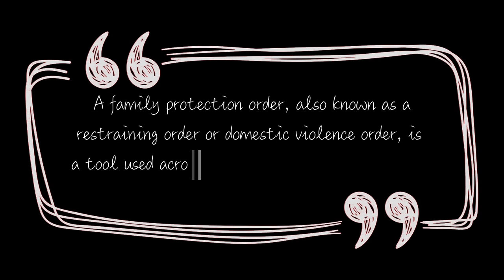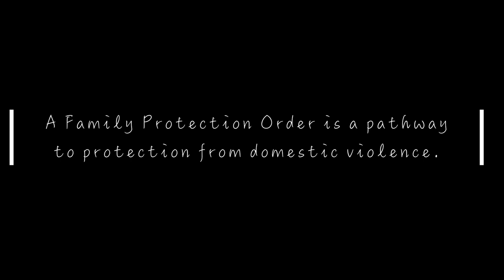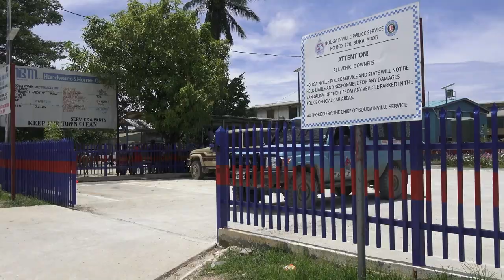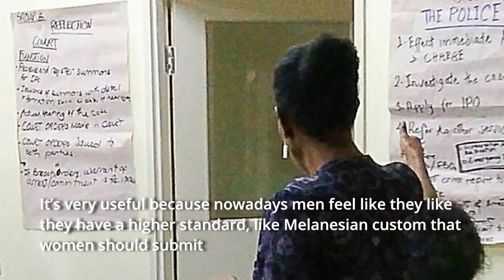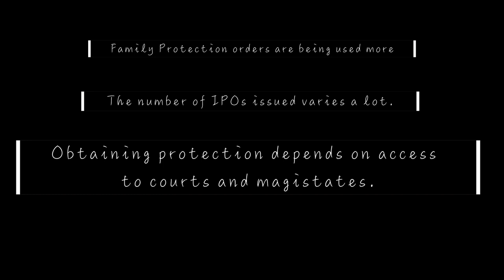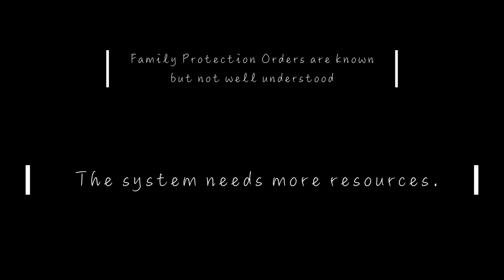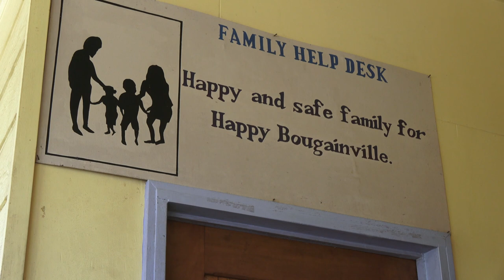The use and efficacy of family protection orders in Papua New Guinea, Part 2: Research Findings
This video, part two of a three-part series,  presents the key findings from the 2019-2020 research project on the use and efficacy of family protection orders in Papua New Guinea.

This film was produced by Oliver Friedmann of the ANU, with footage, images and recordings recorded on location in 2020 by Llane Munau, Geejay Milli, Jonica Jay, Sofia Kilipi, Lindy Kanan and Judy Putt.

The ethical aspects of this video have been approved by the ANU Human Research Ethics Committee (Protocol 2020/486).

Ethics Manager
The ANU Human Research Ethics Committee